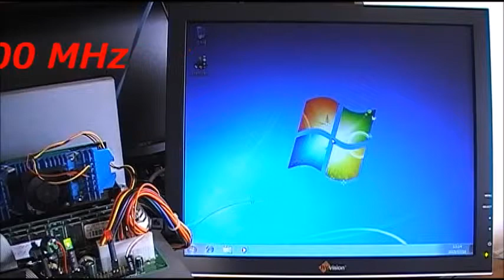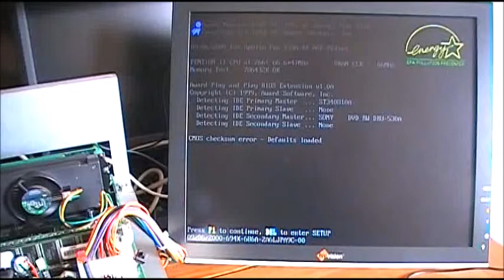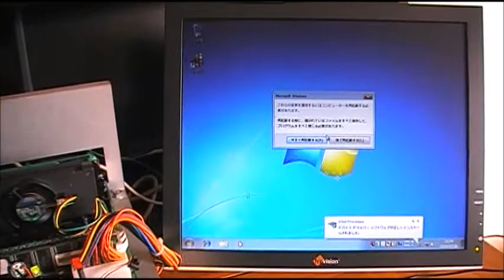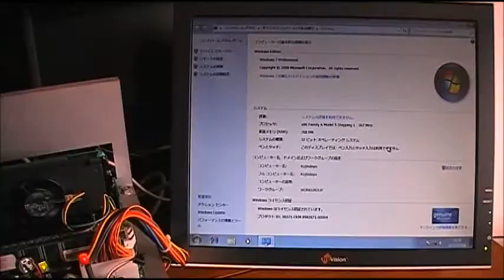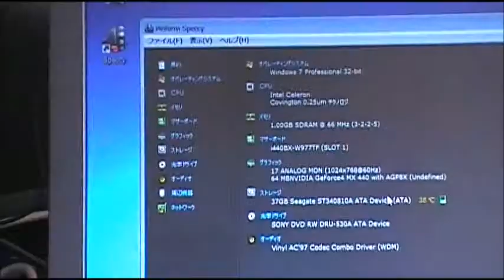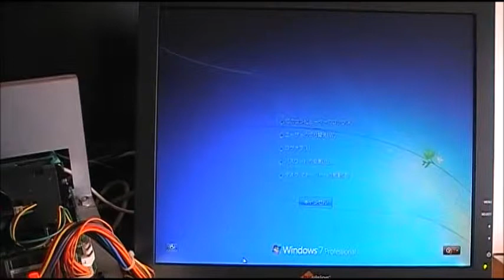Running the Windows 7 at a low-spec Processor [Celeron 266 MHz]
I challenged to the Windows 7 startup of  PentiumⅢ 500 MHz → Celeron 300 MHz → Celeron 266 MHz